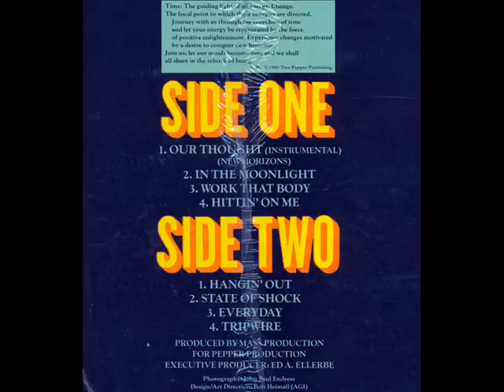ADC Band - Everyday (1980) (By Dj Claudio Martins)